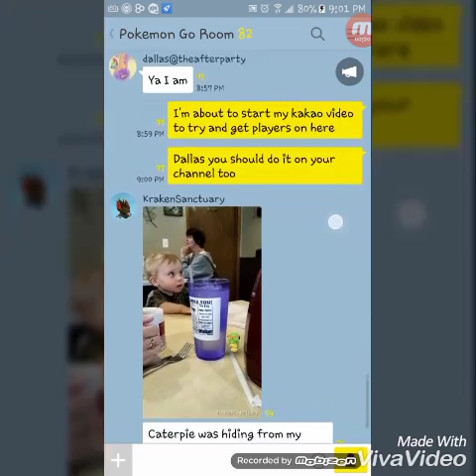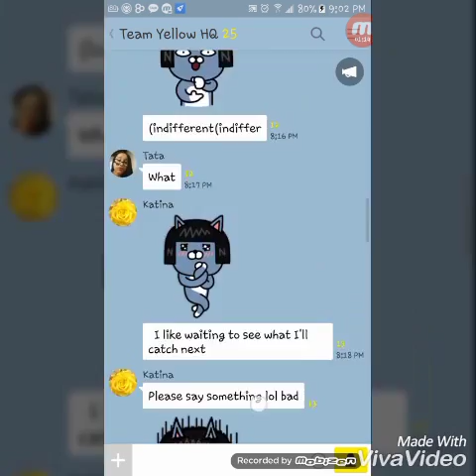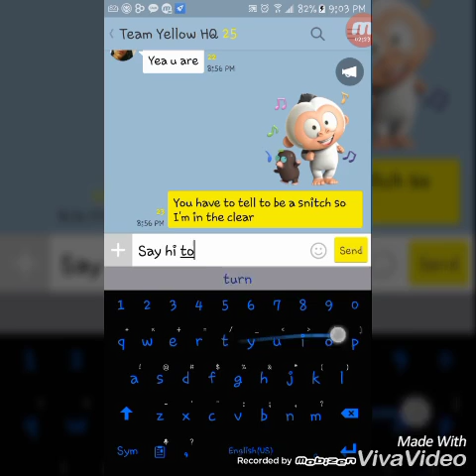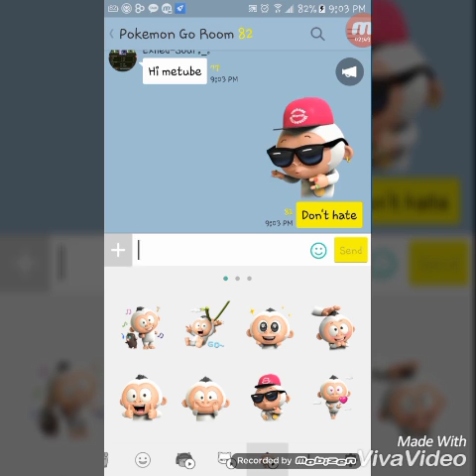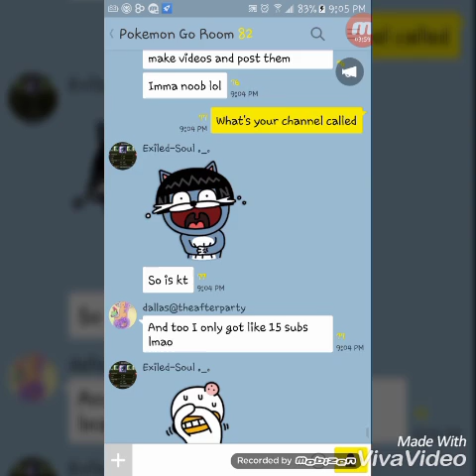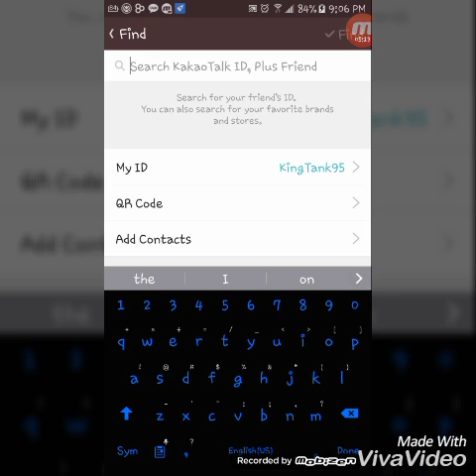Pokemon Go : Chat Rooms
An app called Kakao Talk can be used for gaming chat rooms and i have one for Pokemon Go download it and search me @ KingTank95 to be added to the room/s